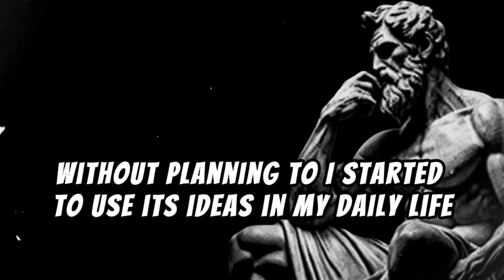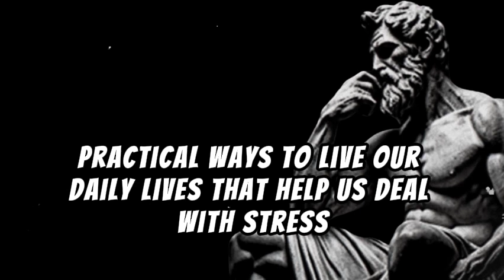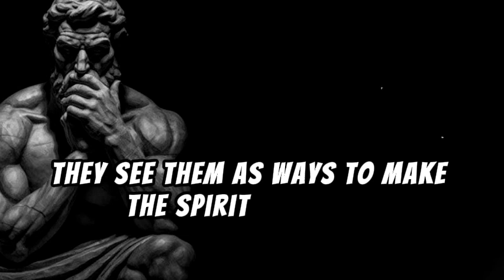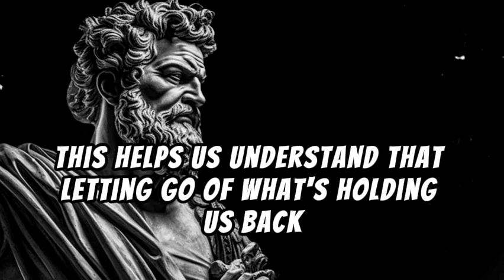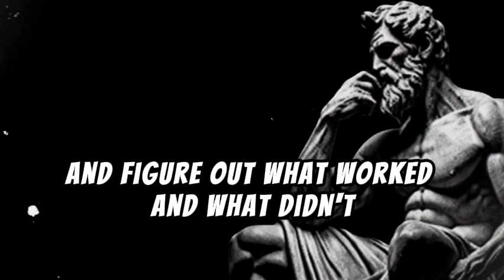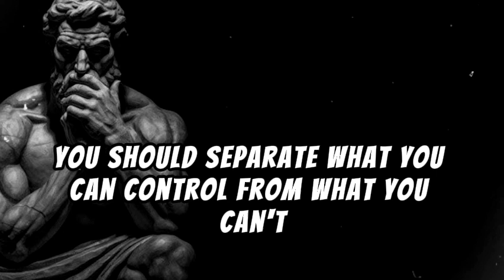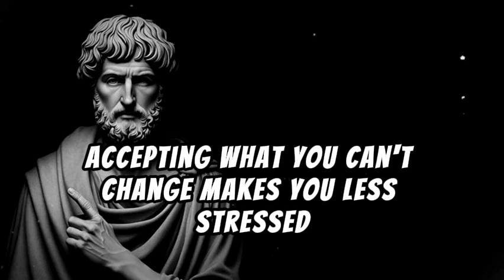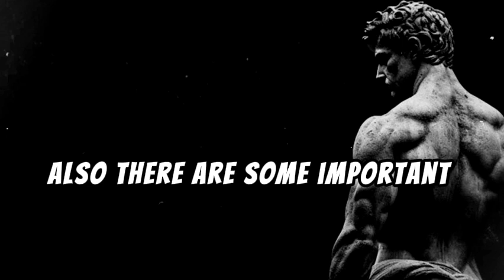HABITS THAT CHANGED MY LIFE IN 1 WEEK STOICISM How to START FROM SCRATCH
Title: "Transformative Habits: A Stoic Approach to Starting Afresh"

Description:

In this profound video, we delve into the realm of Stoicism and explore how adopting certain habits can drastically transform your life, even within a mere week. If you're looking to start anew, to carve a path of resilience, and to cultivate a mindset that thrives amidst adversity, then this is the guide for you.

Stoicism, an ancient philosophy born in Athens, Greece, has stood the test of time for its practical wisdom and timeless principles. Drawing inspiration from Stoic teachings, we uncover a set of habits that, when practiced consistently, can revolutionize your daily existence.

But why Stoicism? Stoicism isn't just a philosophy; it's a way of life—a toolkit for navigating the complexities of existence with grace and fortitude. It empowers individuals to focus on what's within their control, to embrace challenges as opportunities for growth, and to cultivate inner tranquility amidst life's storms.

In this video, we'll walk you through a curated selection of habits inspired by Stoic philosophy that have personally transformed lives. From simple daily rituals to profound mindset shifts, these habits are designed to be accessible to anyone, regardless of where you are in your journey.

Here's a sneak peek at what you can expect:

Morning Reflection: Kickstart your day with a moment of introspection. By setting aside time each morning to reflect on your goals, values, and intentions for the day, you'll cultivate a sense of clarity and purpose that guides your actions.

The Power of Gratitude: Practicing gratitude isn't just a fleeting feel-good exercise; it's a potent tool for cultivating resilience and perspective. Discover how expressing gratitude for the blessings in your life can reframe challenges as opportunities and foster a deeper sense of contentment.

Embracing Impermanence: The Stoics understood that change is the only constant in life. By embracing the impermanent nature of all things, you'll cultivate a mindset of adaptability and resilience that empowers you to navigate life's ups and downs with grace.

The Art of Letting Go: Learn to release attachments to outcomes beyond your control and embrace the present moment fully. By practicing the art of letting go, you'll free yourself from the burdens of worry and anxiety, allowing space for peace and acceptance to flourish.

The Power of Purposeful Action: Finally, we'll explore the importance of taking purposeful action in alignment with your values and goals. By focusing your energy on what truly matters and taking consistent steps toward your aspirations, you'll lay the foundation for lasting fulfillment and success.

Whether you're seeking to overcome personal obstacles, cultivate a greater sense of resilience, or simply embark on a journey of self-discovery, this video offers a roadmap for transformation. Join us as we explore the transformative power of Stoic-inspired habits and embark on a journey of growth, wisdom, and inner peace.